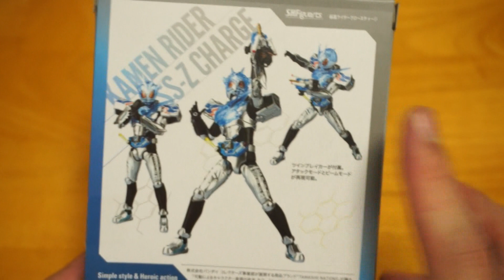【S.H.Figuarts】ゲルで固めた頭がスケスケだぜ！「仮面ライダー クローズチャージ」を開封！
仮面ライダービルドのS.H.Figuarts第6弾
今回はクローズの強化フォーム「仮面ライダー クローズチャージ」の紹介！

使用音源